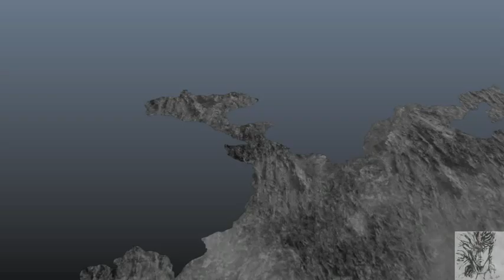真．三國無雙7 - 猛將傳 : 終極蜀傳#13史實Fin 馬岱 五丈原之戰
武器:妖筆+雙鉞